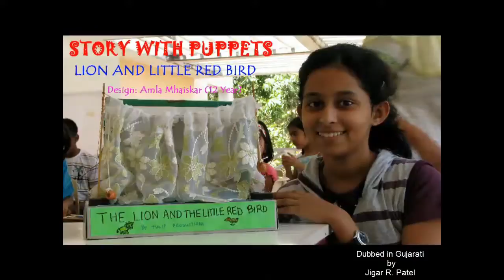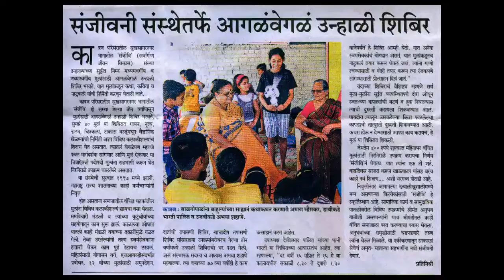Lion and the Little Red Bird | Gujarati | Story of Friendship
This is the story of the LION AND THE LITTLE RED BIRD. To make a lion puppet draw a lion on a card sheet cut it and attach a broomstick at the base. Stick a small piece of Velcro near the lion’s rump. This will enable you to attach different color tails to the lion as and when needed in the story. Also draw a small red bird and glue a broomstick to it. Draw different background scenes because they will add immensely to the story. Now set up a stage in a shoe box. Install a tree and a cave in the shoe box because they are integral to the story. Cut slits on the sides of the box. It is from these slits that the lion and bird will enter and exit. Now insert the first background scene, the lion and bird to get ready to tell the story. This story has been written by Elisa Klevin.

One afternoon the little red bird saw a lion with a bushy green tail – as green as the forest. The bird had never seen a lion with a green tail. He thought it was very unusual and very pretty indeed.

“Lion, Lion!” shouted the bird, “Why is your tail GREEN?”

The lion did not understand the bird’s language. He just smiled at the bird and then he wandered across to a field of orange flowers. The bird watched the lion chase butterflies. As the day came to an end the lion returned back to his cave. The bird went to sleep in her nest on a nearby tree and slept through the night.

The next morning the lion emerged from his den swishing his tail. The tail was no longer green but orange as the flowers of the field and the setting sun.

“Lion, Lion!” shouted the bird, “Why is your tail ORANGE?”

Again the lion did not understand the bird’s language. He just smiled at her. Then he climbed over a hill, and then up a mountain until he reached the vast blue lake under a bright blue sky. At the end of the day the lion returned to his den and the bird went to sleep in her nest.

The next morning the lion’s tail was no longer orange. It was blue - as blue as the bright sky, as blue as waters of the lake.

“Lion, Lion!” shouted the bird, “How did your tail change from ORANGE to BLUE? Are you a magician?”

The lion just smiled at the little bird. Then he went to a bush full of red berries. The whole day the lion picked berries. He stepped on a thorn and growled with pain. The little bird flew and removed the thorn from the lion’s foot. As sunset the lion bid the little bird goodnight and returned to his cave. The little bird went to her nest and wondered what color would be lion’s tail in the morning. During the night a fierce thunderstorm came. Thunder crashed and lightening flashed. A heavy rain swept away the bird’s nest. Hearing the noise the lion came out of his cave and carried the little red bird into his cave. The cave was warm and colorful. The walls were filled with pictures of the green forest, the orange flowers and the bright blue lake.

“Lion, Lion!” chirped the bird, “How did the pictures get there?

The lion smiled. And then he dipped his tail into a bowl of red berry juice and then he painted a picture of the little red bird on a berry bush. The little red bird sang a happy song while the lion painted. Both friends were happy. The next morning the storm was over. The lion’s tail was RED in color and the little bird knew why. The bird sang a happy song and wondered what the lion would paint that night. This work was supported by IUCAA and Tata Trust. This film was made by Ashok Rupner TATA Trust: Education is one of the key focus areas for Tata Trusts, aiming towards enabling access of quality education to the underprivileged population in India. To facilitate quality in teaching and learning of Science education through workshops, capacity building and resource creation, Tata Trusts have been supporting Muktangan Vigyan Shodhika (MVS), IUCAA's Children’s Science Centre, since inception. To know more about other initiatives of Tata Trusts, please